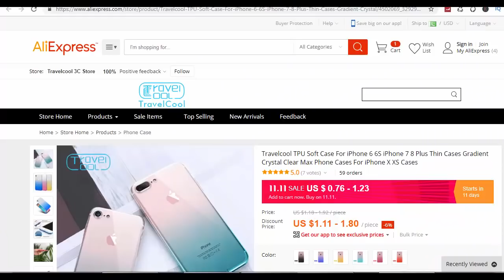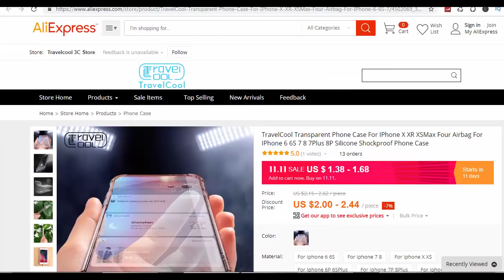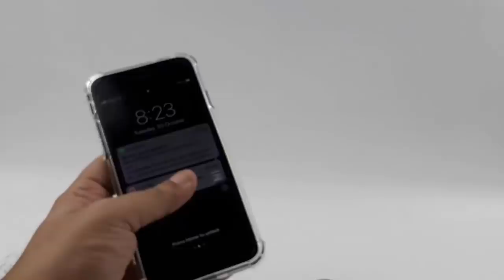Aliexpress Product Review Best Mobile Phone Covers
Magic mobile phone covers in pakistan

Store Link With Discounts

Cover 1

cover 2

Cover 3

Car Camera Accessories I use

1) Boya BY M1

2) BM 800

My Banggood